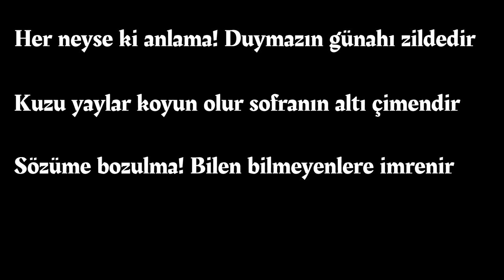BULUTLARIN ADRESİ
Aklınla boğuşma! Gecelerce süren av gibidir.
Eğri durmaz doğrular, yorulmayan zafer dilenir.
Meczuba şaşırma! Selam tezden verirse incedir.
Kuyruksuzdur çoğu yıldız, bak da gör ışık kimdedir.

Unutmayı hatırla! Geçmişini anmak böyledir.
Şarkılardan anlamayan, gönlündekini dinletir.
Saymaya bile kalkma! Etraf kararır an sislenir.
Görünmez tek bakışta, tenhalık âlemde nicedir.

Gökyüzünde arama! Bulutların ikameti sahtedir.
Bak ayağının altına, bağlar bahçeler türlü çiçektir.
Kandil misali yanma! Sırlar ayan değil kalptedir.
Dert etme insanı. De! Güneşin hürmeti kimedir?

Her neyse ki anlama! Duymazın günahı zildedir.
Kuzu yaylar koyun olur sofranın altı çimendir.
Sözüme bozulma! Bilen bilmeyenlere imrenir!?
Arzuhalim sana, "karmaşam" mükemmel bir çiledir.
Demem o ki "kafan karışırsa" mükemmel çiledir.